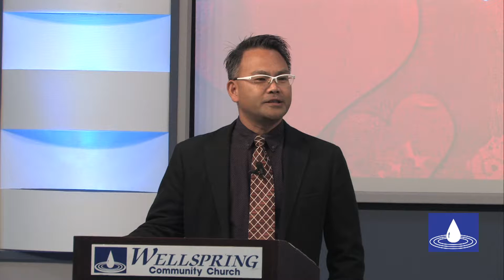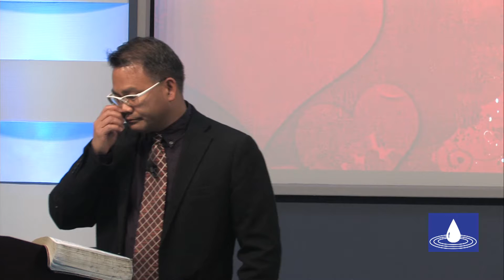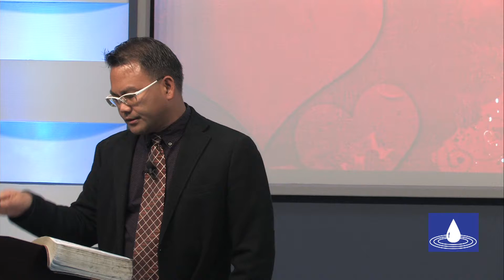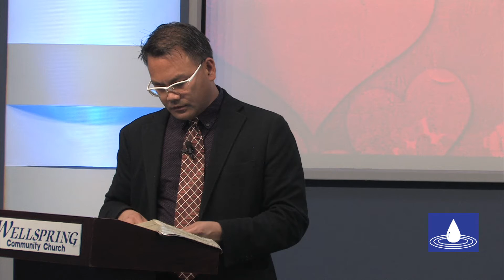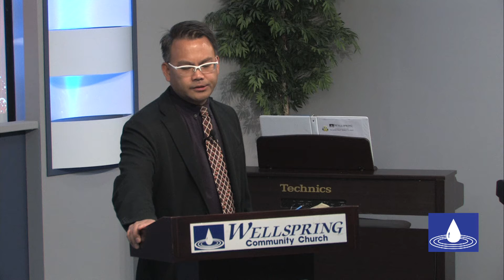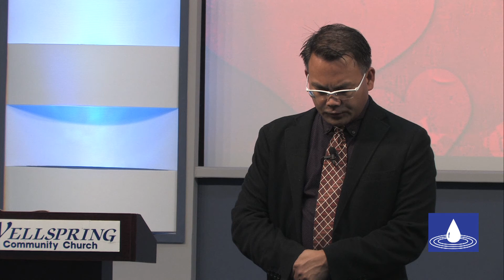Loving Those Who Hate You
Title: Loving Those Who Hate You
Speaker: Armand Reyes
Date: 2/17/2018